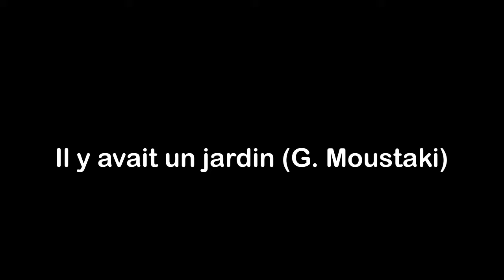Apprentissage décontracté Rouge gorge et il y avait un jardin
Apprentissage décontracté.  _   Rouge-Gorge (Renaud) et Il y avait un jardin (G. Moustaki)